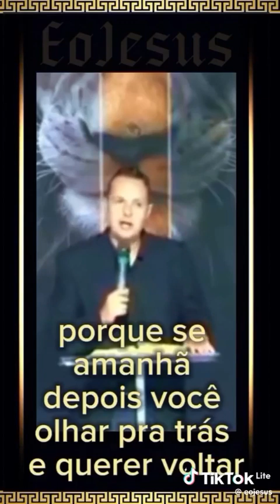QUANDO A FACÇÃO CRIMINOSA PERDE UM MEMBRO PARA IGREJA !!! JESUS TUDO PODE ELE, TEM A CHAVE DE DAVID!